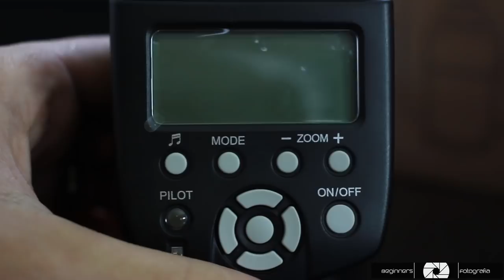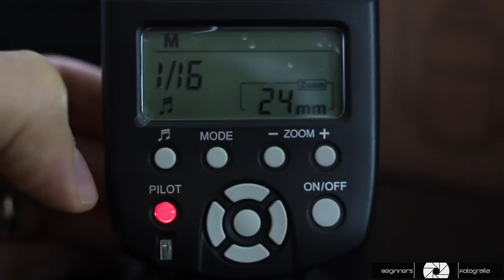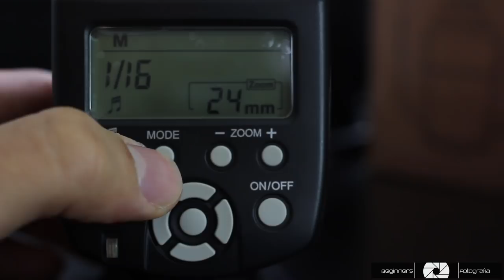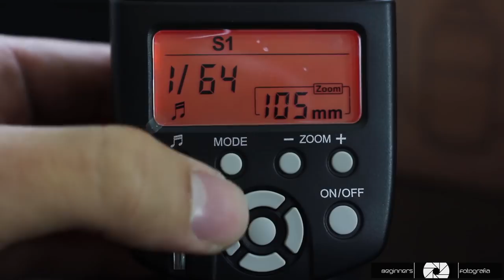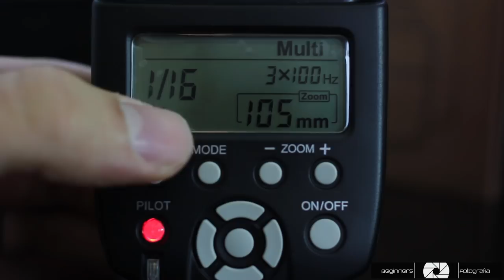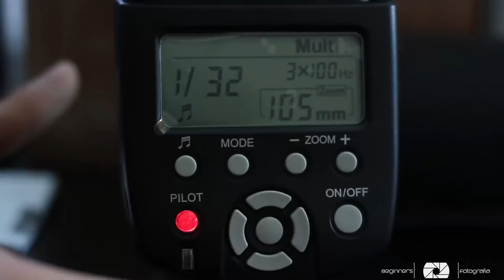Review Flash Yongnuo YN560ii (PORTUGUES-BR)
Review dos Flashes Yongnuo YN560ii e YN568ex parte 01/02
Nessa primeira parte falei apenas do YN560ii na Segunda parte farei o review do YN568ex.